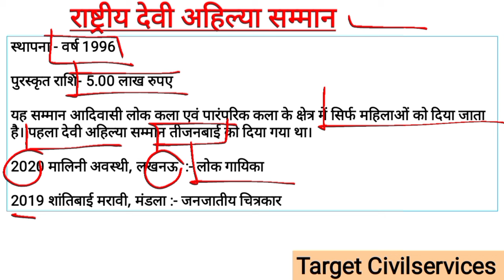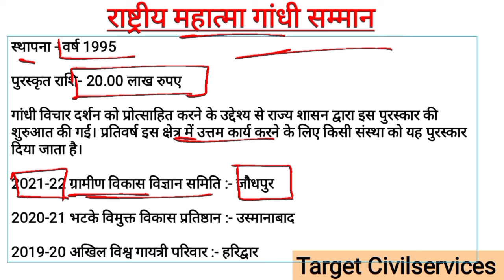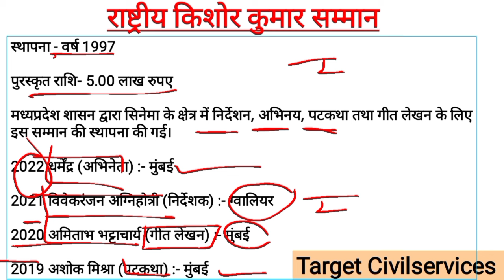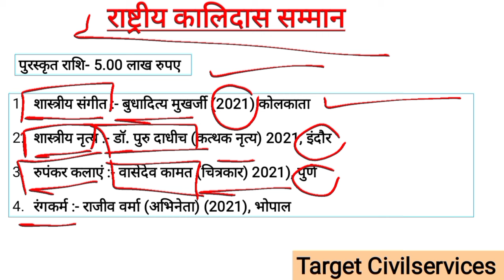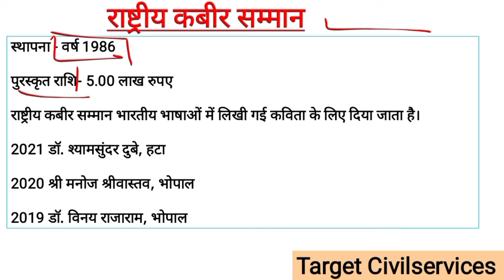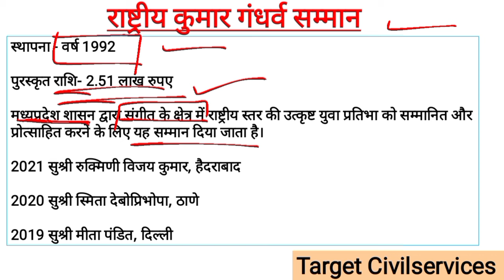MP AWARD 2024 मप्र राष्ट्रीय सम्मान 2024 ‎@TargetCivilServices21